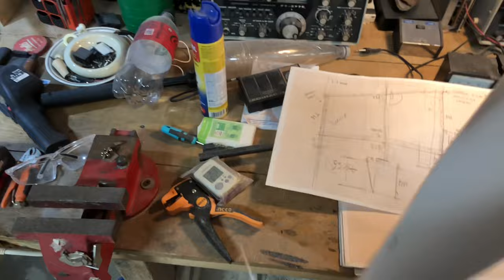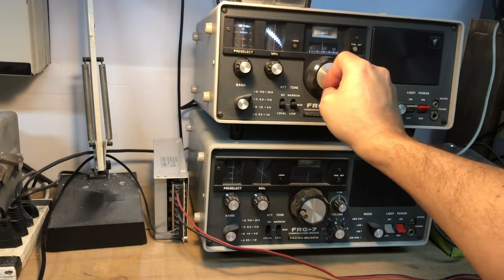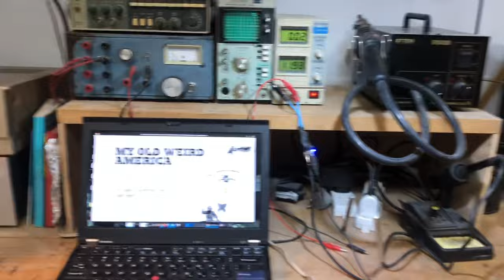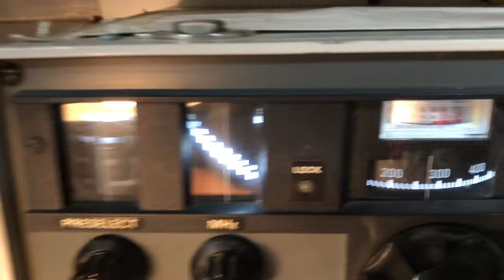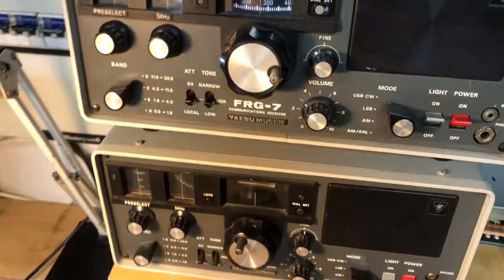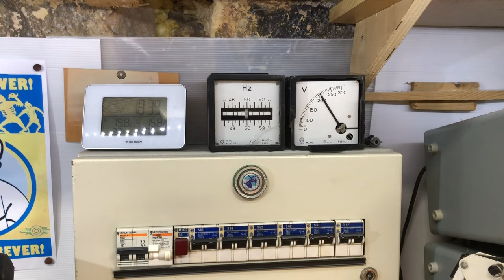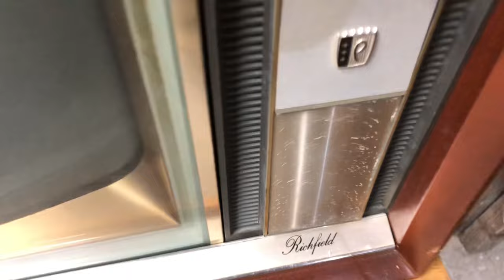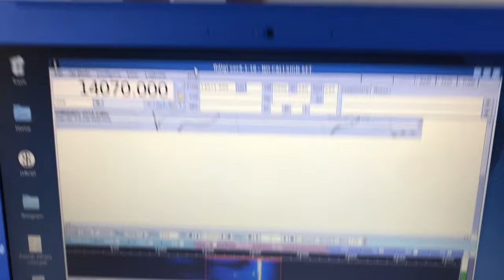Sistemazione LABORATORIO: lavorare di SEGA E LEGNAME crea POLVERE, SCAFFALI e un SOPPALCO! FAI DA TE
Lavorare di SEGA produce polvere di legno. Essa si sparge ovunque ed e' necessario pulire.

Nel farlo colgo l'occasione per l'ennesima sistemazione del laboratorio, creando strutture ed ottenendo conforto.